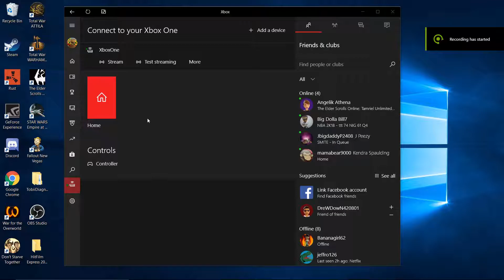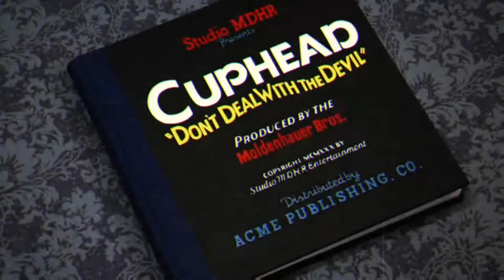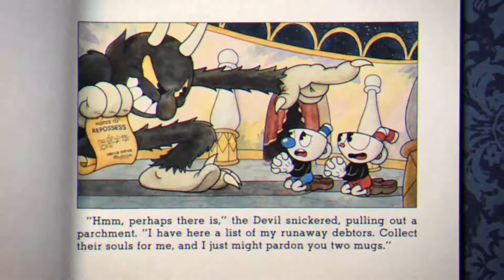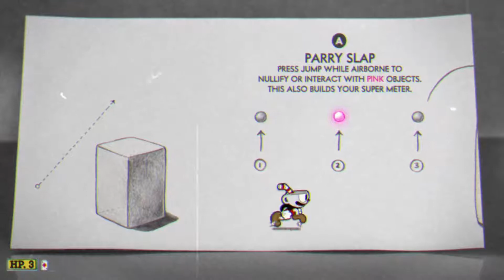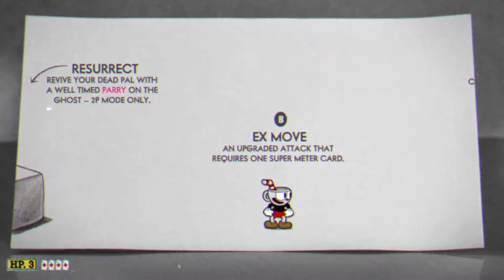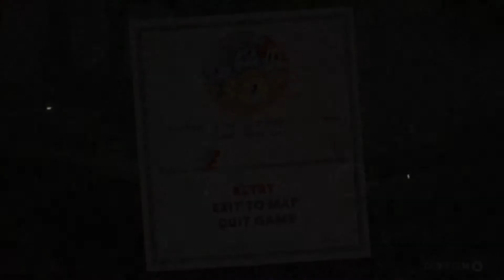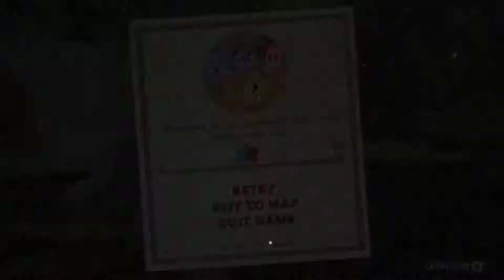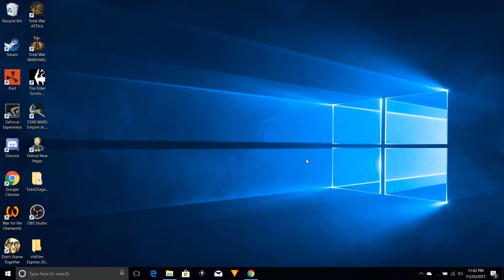cuphead dont deal with the devil with my wife ep. 1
Hey guys the wife and i decided to go ahead and check out cuphead don't deal with the devil for the first time so sit back and watch the insanity ensue as we embark on out own journey into cuphead don't deal with the devil